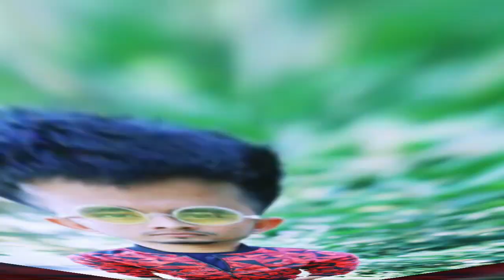Nirobo Nijhum Choke Ghum ghum rat 💜💜 Nazmul hasan Shishir